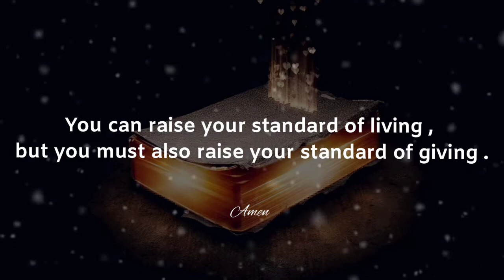Something Unexpected If You listen This|God's Message For You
:This Video Includes All These Searches :⬇️

God message
God's message
Jesus message
God thoughts
God message for you today
God's message for youo
Universe Message
Faith quotes
Jesus quotes
God Blessings moccano

joel osteen
life quotes
godly quotes
loa
gods
christ lord
helps